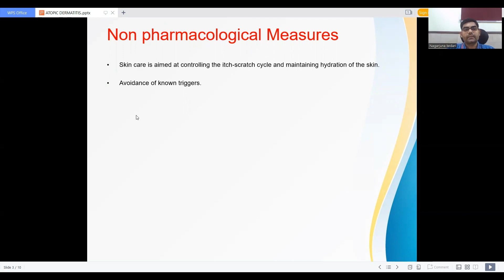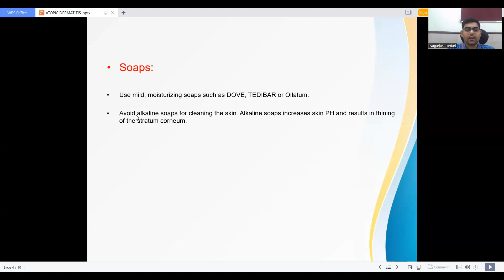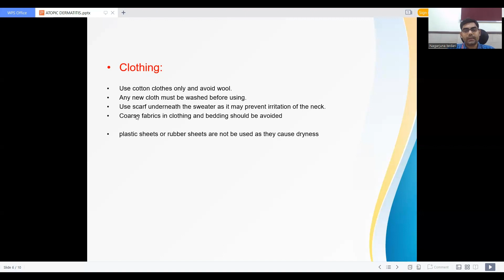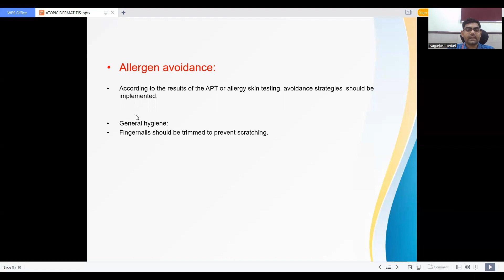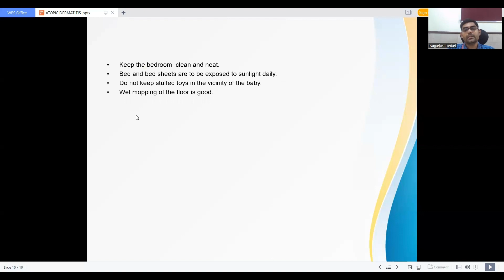ATOPIC DERMATITIS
Dr NAGARJUNA                                                                                                 KEDARI
    DNB, MRCPCH

   FELLOWSHIP IN ALLERGY &CLINICAL IMMUNOLOGY

Treatment of ATOPIC DERMATITIS
Non pharmacological Measures.
Pharmacological measures.

Non pharmacological Measures
Skin care is aimed at controlling the itch-scratch cycle and maintaining hydration of the skin.

Avoidance of known triggers.
Soaps:

Use mild, moisturizing soaps such as DOVE, TEDIBAR, or Oilatum.

Avoid alkaline soaps for cleaning the skin. Alkaline soaps increase skin PH and result in thinning of the stratum corneum.
Bath
Short baths in tepid water( 15-30 minutes) will help in hydration.
Avoid bubble bath, which causes excessive irritation.
The skin should not be rubbed after a bath.
A gentle pat will help and not cause irritation.
Avoid too hot water for baths and avoid frequent bathing also.